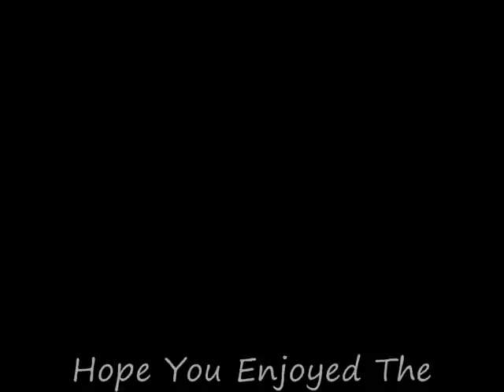Soulja Boy YAHH BITCH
YAHHHHHHHHHHHHHHHHHHHHHHHHHHHHHHHHHHHHHHHHHHHHHHHHHHHHHHHHHHHHHHHHHHHHHH BITCH YAHHHHHHHHHHHHH